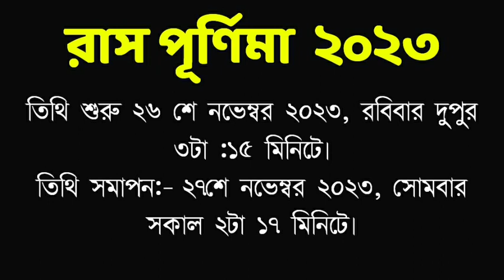আগামীকাল রাস পূর্নিমায় আপনার রাশি অনুযায়ী এই বস্তু দান করলে মনস্কামনা পূরণ হয়